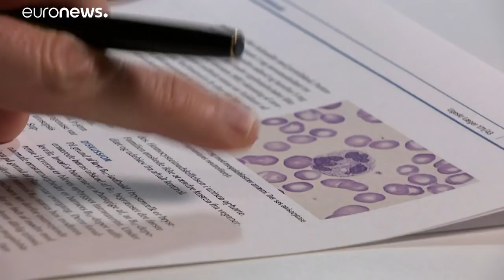Le régime végétalien mauvais pour les jeunes enfants ?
Ce régime a de plus en plus d'adeptes au Danemark mais les experts s'interrogent sur ses bienfaits pour les jeunes enfants. Certains médecins pointent du doigt des carences et des problèmes graves de santé.  …